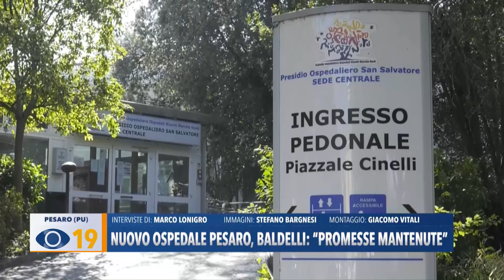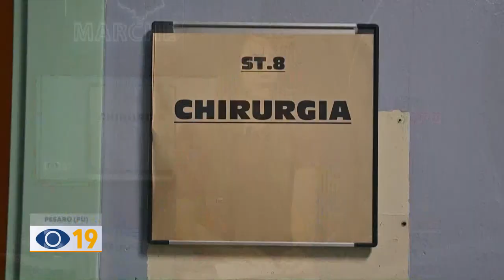Occhio alla Notizia 28 settembre 2023